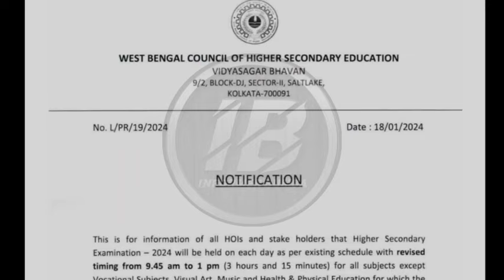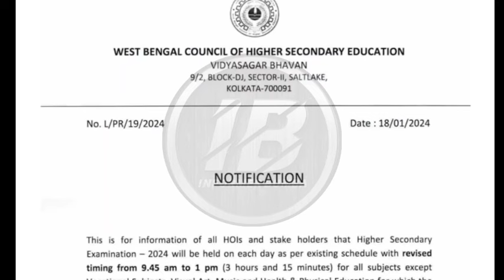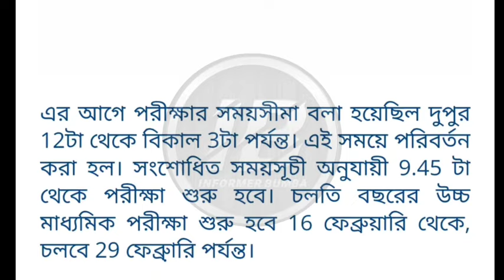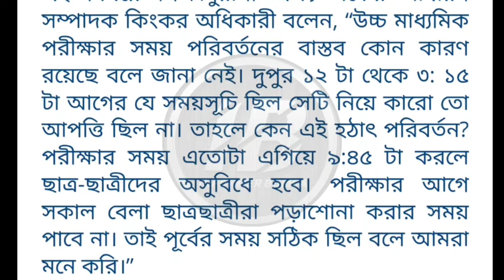WB Madhyamik Exam 2024।WB HS Exam 2024।Madhyamik Exam latest news today।hs exam latest news।wbbse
মাধ্যমিক পরীক্ষায় কি পরিবর্তন হল?
উচ্চমাধ্যমিক পরীক্ষা বিরাট পরিবর্তন? madhyamik 2024 update।higher secondary exam latest news today
wb madhyamik exam 2024 new notice,
wb hs exam new routine 2024,
icse exam 2024,
CISCE exam 2024,
nep 2020 school education in bengali,
wb madhyamik exam 2024,
West bengal madhyamik exam 2024,
assam class 10 exam scrapped,
assam on nep 2020,
nep 2020 on madhyamik,
nep 2020 on class 10,
cbse class 10 exam 2024,
class 11 exam 2023,
West bengal Madhyamik Board President on Result 2024,
West Bengal Higher Secondary Result Notice 2024,
West bengal madhyamik result website 2024,
West bengal HS Results website 2024,
CBSE 10 Results 2024,
CBSE 12 Results 2024,
WB Madhyamik Results 2024,
WB Higher secondary Results 2024,
WB HS Results 2024,
CBSE 10 Results 2024 date,
CBSE 12 Results date 2024,
West Bengal madhyamik suggestion 2024,
West bengal Higher Secondary exam date 2024,
WB Uchha Madhyamik 2024,